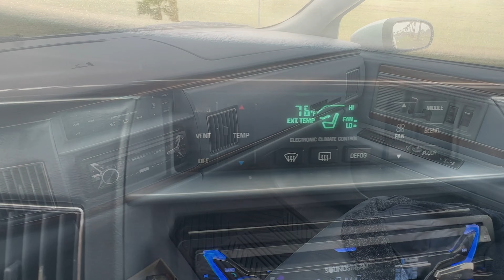1994 Buick Roadmaster Estate Wagon | Walkthrough (No Talking)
This week is a blast from the past as we do a walkthrough of my 1994 Buick Roadmaster Estate Wagon in 4k! If you look forward to hearing my voice in my videos then you'll be disappointed today, because this video just feature high quality video of the Roadmaster and some audio for you to jam to. I included some facts throughout the video to give you a bit more knowledge about the Roadmaster Estate Wagon and a reason to make this your next road trip vehicle.